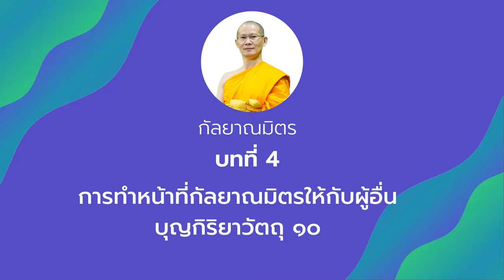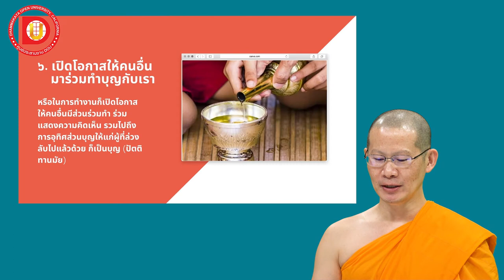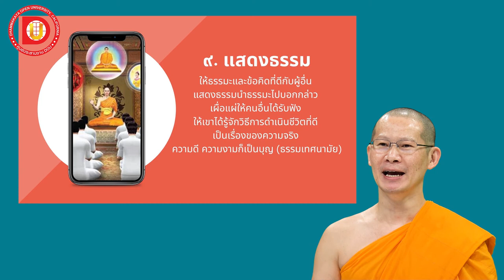EP.38 บทที่ 4 การทำหน้าที่กัลยาณมิตรให้กับผู้อื่น บุญกิริยาวัตถุ 10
DF 102
บทที่ 4  หัวข้อเรื่อง การทำหน้าที่กัลยาณมิตรให้กับผู้อื่น บุญกิริยาวัตถุ 10